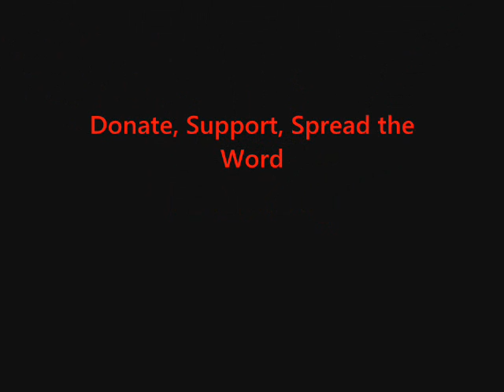FSRN Fires in Pakistan Garment Factories Kill Hundreds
In Pakistan, families continue to grieve following one of the worst factory fires in the country's history. An estimated 300 people were killed in the Karachi garment factory fire, which burned for two days. Many blame the company's owners for lack of safety equipment and emergency exits. Catherine Komp reads for our reporter in Karachi, Gabe Matthews.